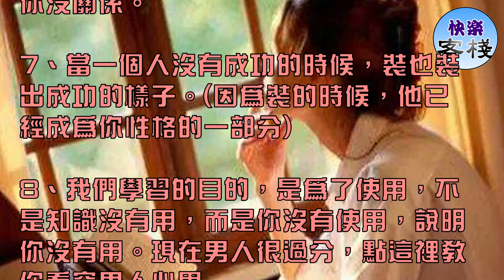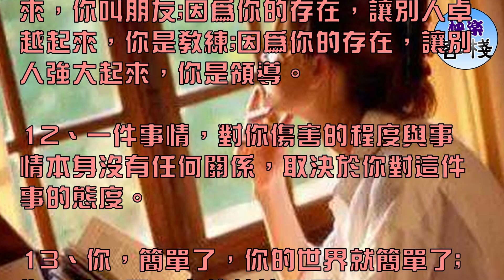女人，逼自己一把，你就優秀了｜女人心語｜快樂客棧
1、一個人，如果不逼自己一把，你根本不知道自己有多優秀。

2、賺錢是一種能力，花錢是一種水平，能力可以練，水平是輕易練不出來的。

3、一個人的知識，通過學習可以得到;一個人的成長，必須通過磨練。

4、這個世界上好書很多，可以改變命運的書很少。

5、這個世界上朋友很多，可以用一生託付的朋友很少。

6、如果發現一個人，一個地方，一件事，一本書，可以改變你的命運。一定要想辦法跟他發生關係，否則，他就跟你沒關係。

7、當一個人沒有成功的時候，裝也裝出成功的樣子。(因為裝的時候，他已經成為你性格的一部分)

8、我們學習的目的，是為了使用，不是知識沒有用，而是你沒有使用，說明你沒有用。現在男人很過分，點這裡教你看穿男人心思

9、一個人出門的時候，口袋裡裝的都是錢，裝錢的目的，就是為了花出去，哪裡舒服就往哪裡花。

一個人讓別人舒服，他就是一個經營者;別人讓你舒服，他就是一個消費者。

10、一個人，敢聽真話，需要勇氣;一個人敢說真話，需要魄力。

12、一件事情，對你傷害的程度與事情本身沒有任何關係，取決於你對這件事的態度。

13、你，簡單了，你的世界就簡單了;你，簡單了，事情就簡單了。

14、一件事，會幹了，好好乾;不會幹了，亂干。乾的次數多了，自然會幹。但是，首先，你要干。

15、一個人，想要優秀，你必須要接受挑戰;一個人，你想要儘快優秀，就要去尋找挑戰。

16、一個人想要創業，先要學會打工。

17、世界上，成功的有兩種人，一種人是傻子，一種人是瘋子。傻子是會吃虧的人，瘋子是會行動的人。